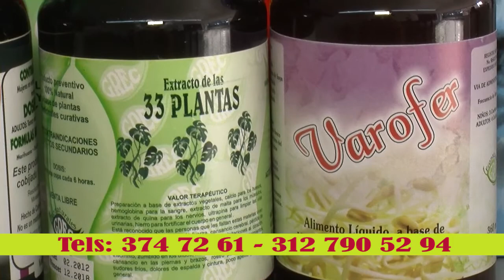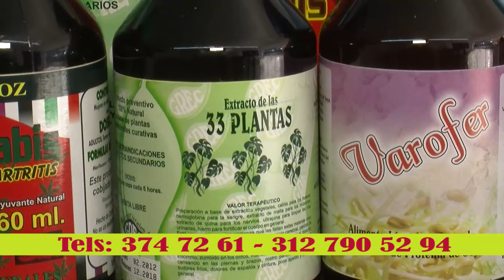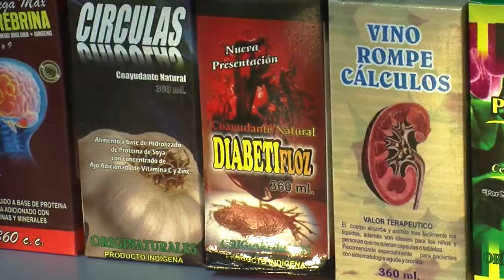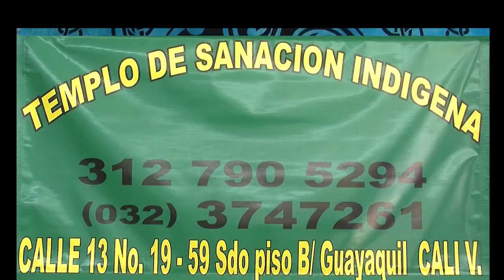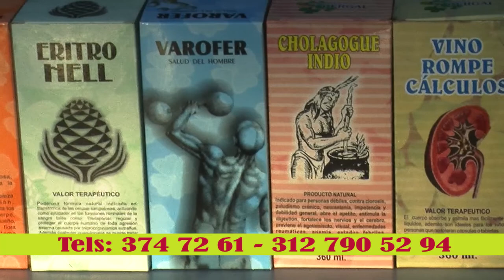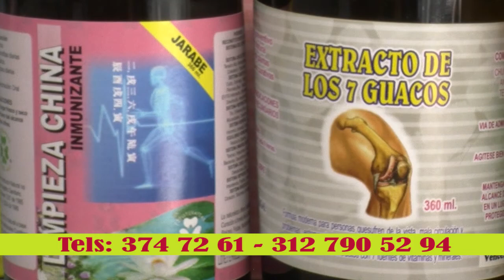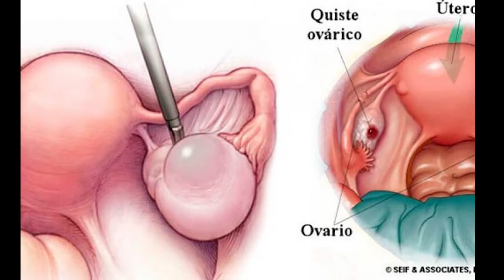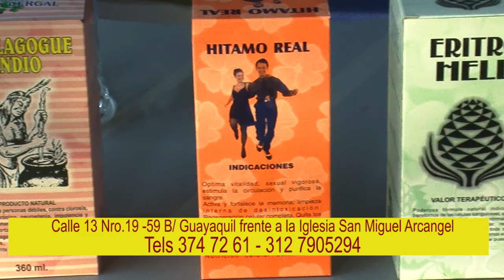TEMPLO DE SANACIÓN INDÍGENA 3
Medicina Natural